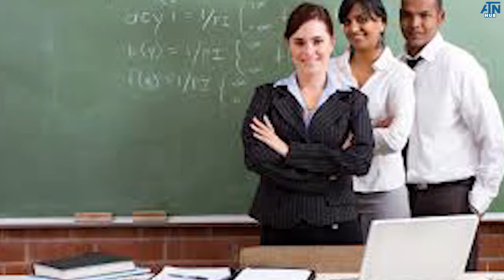What after 10th | Career Guidance Telugu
In this video explained about career options after 10th class. this video available in telugu language.